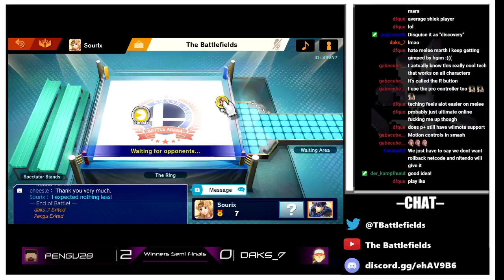The Battlefields 25 | Sourix (Ike) vs. Cheesle (Joker) Thug Finals - SSBU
This tourney was held on July 10th, 2021. Our Smash Ultimate tournaments are held every 2 weeks and are streamed live on our Twitch channel. Join one so that we can see your awesome plays!